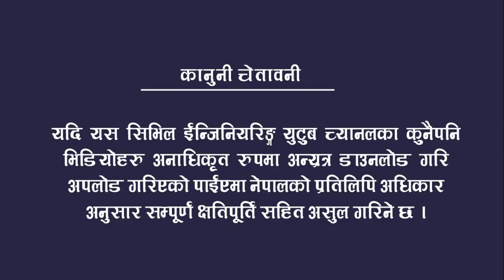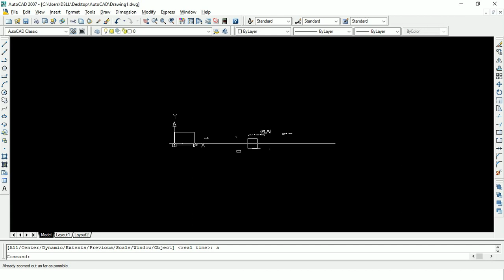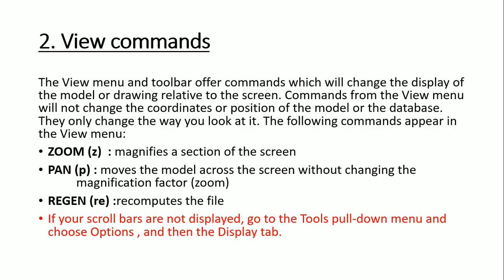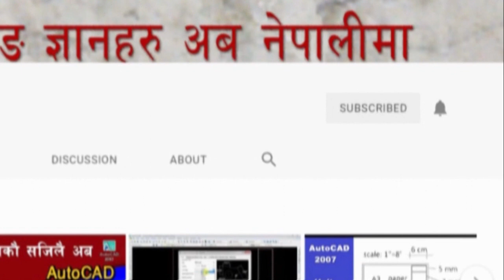Chapter 9 | view commands in autocad in Nepali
Chapter 9 View Commands...
View commands is primarily use for the perfect view to the user which helps to create accurate drawing and ease the work